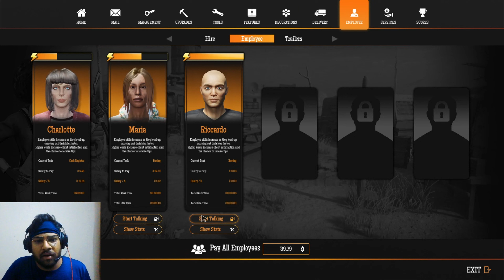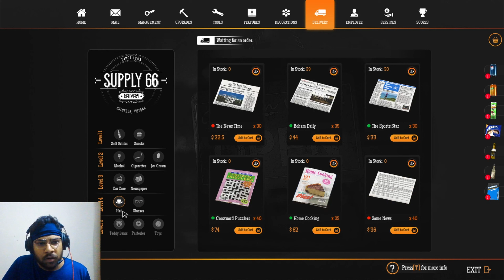I NEED MORE EMPLOYEES FOR MY STATION | GAS STATION SIMULATOR | EP 15